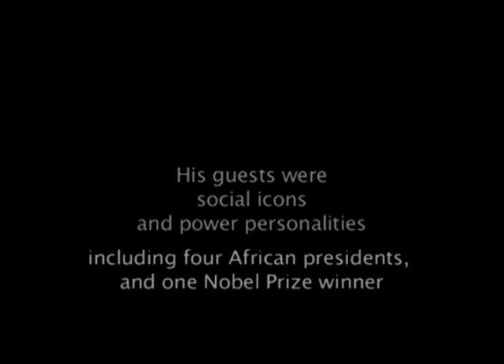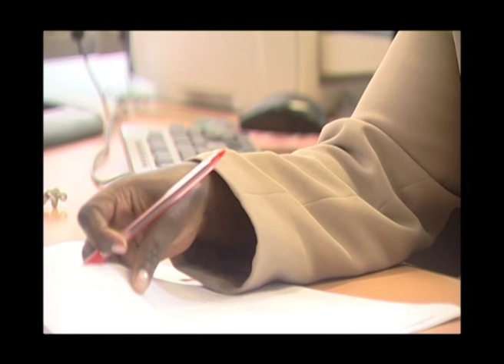JSO PROFILE 01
Seven samples of John Sibi-Okumu's work as a film actor and bi-lingual broadcaster.